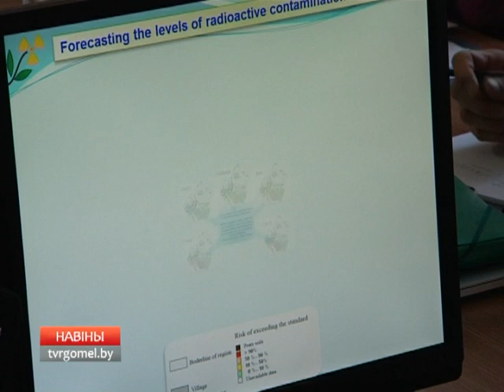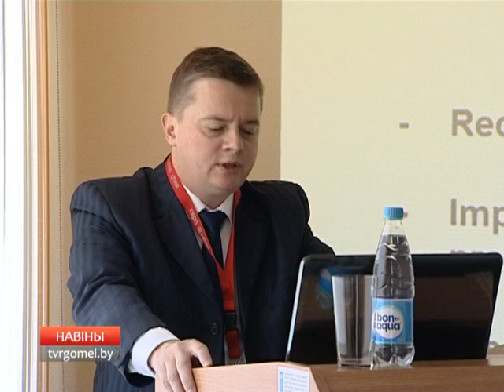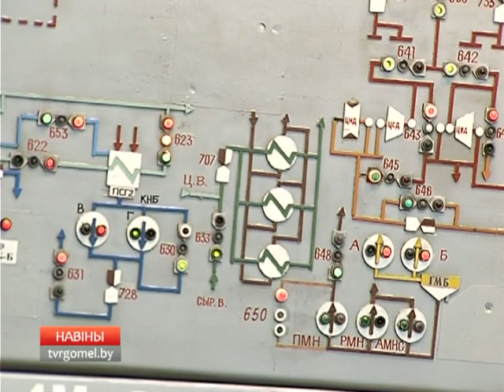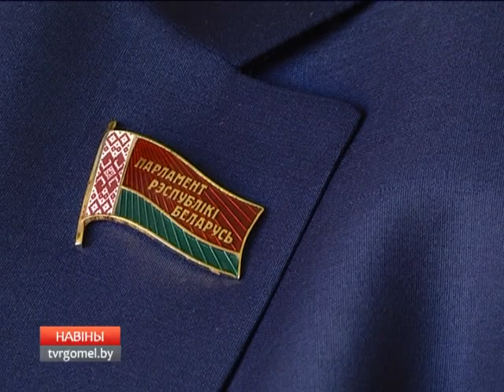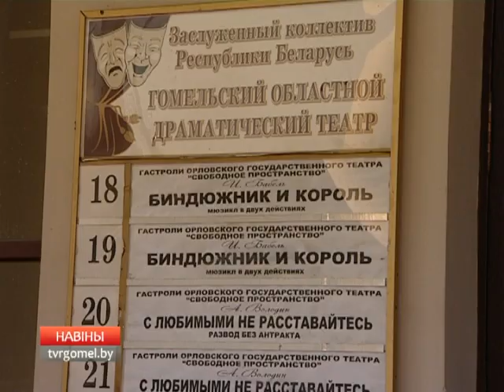22 09 2015 Новости региона 18 40